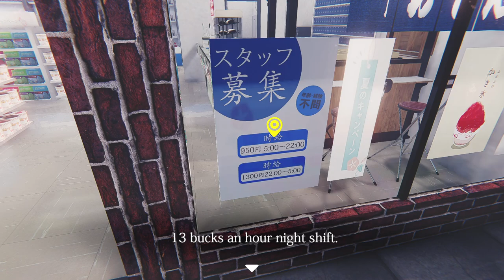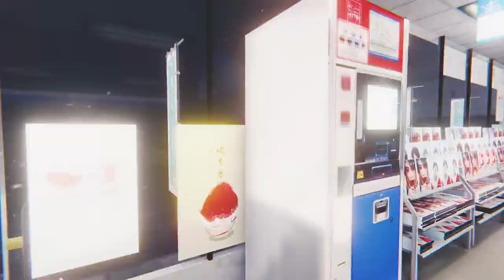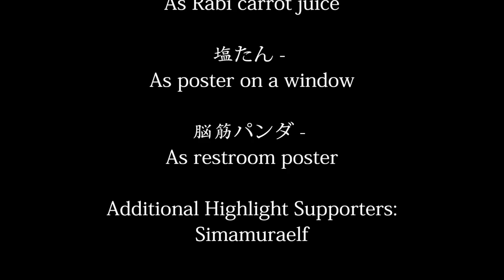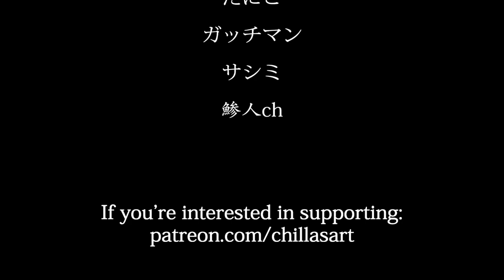[Tomato] The Convenience Store : Minimum wage nightmares ACTUAL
Tomato plays The Convenience Store!
Air Date. ➤Oct 5 2020